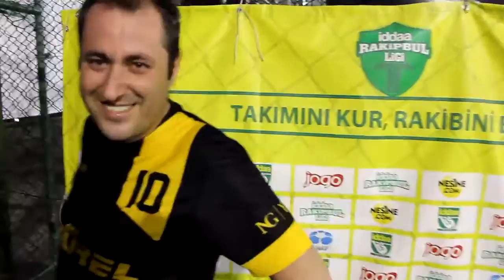Gürel Otomotiv Basın Toplantısı / İZMİR / iddaa Rakipbul Ligi 2016 Açılış Sezonu